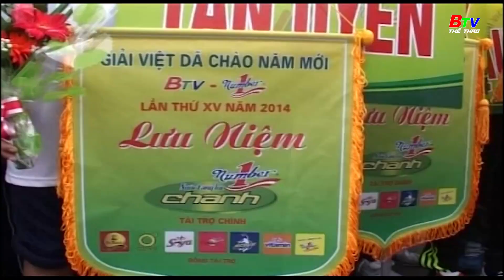Giải việt dã chào năm mới BTV - 25 năm đường chạy vào Xuân | BTV Thể thao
Giải việt dã chào năm mới BTV - 25 năm đường chạy vào Xuân.